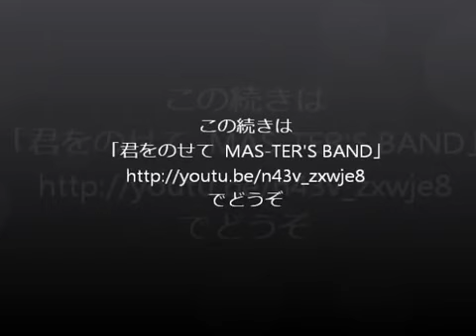君をのせて リハーサル MASTER'S BAND